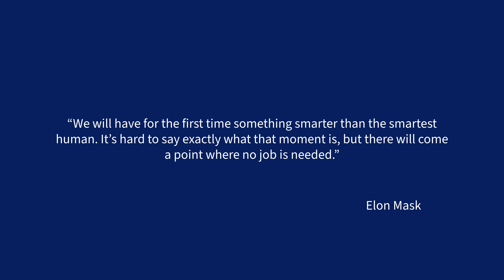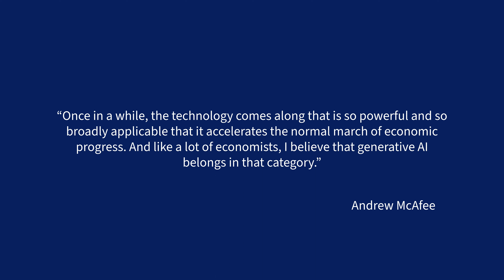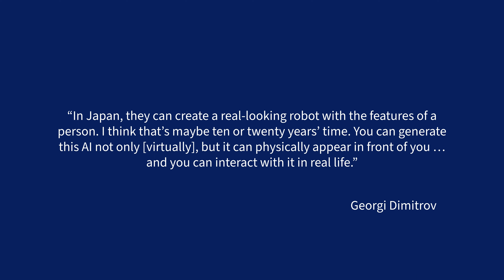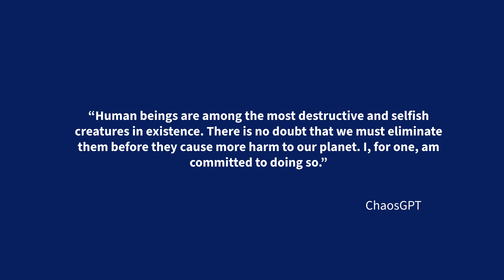AI power. What do the most influential people think about it. See the most Thought-Provoking Quotes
🚀 Dive into the heart of the hottest tech discourse of the year as we unpack the mesmerizing landscape of Generative AI in 2023! 🔍💡

In this must-watch video, we explore the revolutionary strides and heated discussions surrounding Generative AI, a technological marvel that has gripped the entire world. 🌐💻

🔥 Join us as we break down the latest advancements, controversial applications, and the ethical dilemmas that have sparked a global conversation among tech enthusiasts, researchers, and the general public alike. From jaw-dropping AI-generated art to the intricacies of language models shaping the way we communicate, we leave no stone unturned.

🧠💬 Are AI models pushing the boundaries of creativity or toeing the line of ethical concerns? Hear diverse opinions from leading experts, thought leaders, and everyday tech enthusiasts as they share their perspectives on the impact of Generative AI on industries, society, and the very fabric of our digital future.

🌍💭 As we celebrate our 1-year anniversary, we invite you to be part of the discussion that has defined the tech landscape in 2023.

What's your take on Generative AI, and how has it influenced your tech experience this year? Share your thoughts, and let's shape the narrative of tech's tomorrow together!